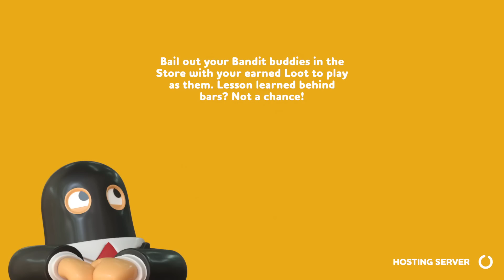THE MOST CHAOTIC GAME WE HAVE EVER PLAYED! | Rubber Bandits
Rubber Bandits with Daz, Sam and Dale. Rubber Bandits with SR (salt raiders).